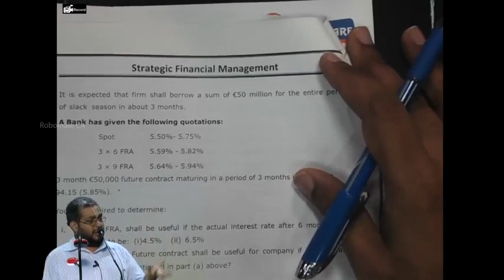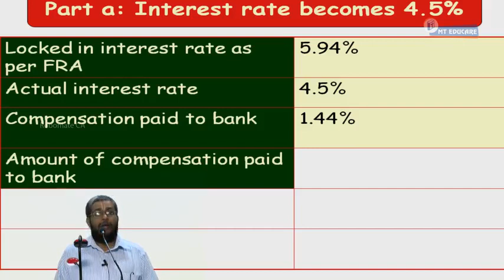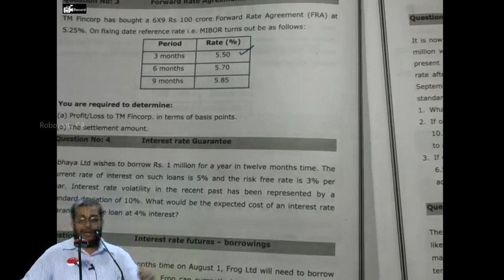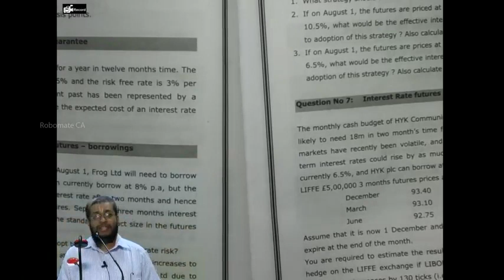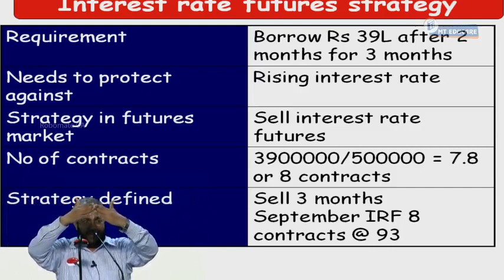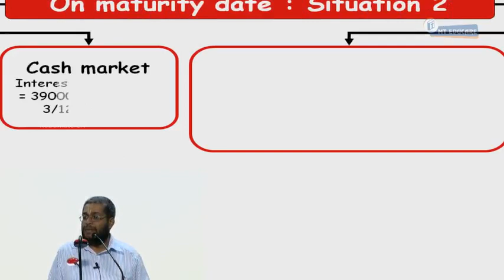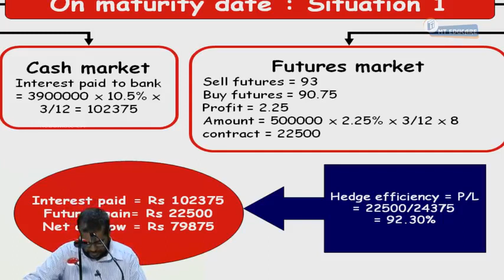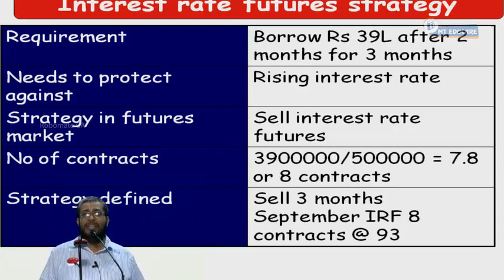Interest rate risk management lecture 2 2